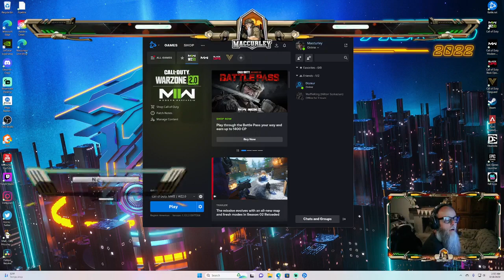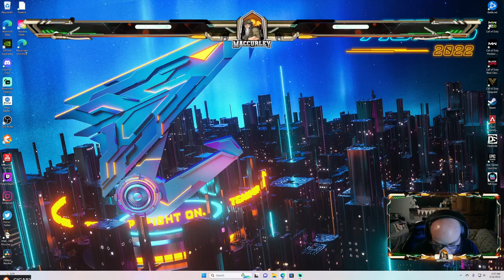🍀Langkah pertama selalu sulit_Bagian 24